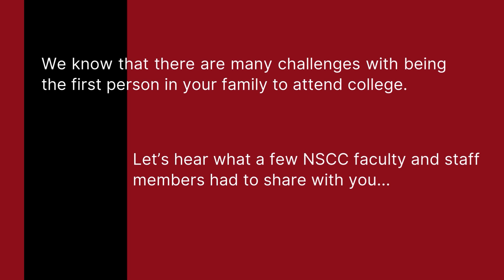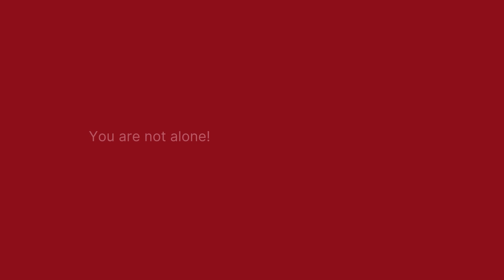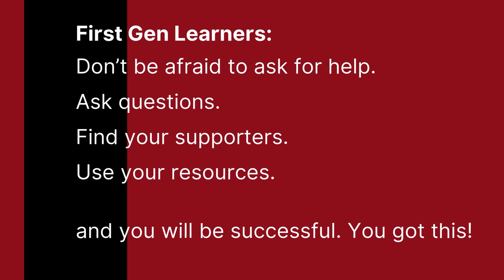First Gen Week Video - 2024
Welcome to TRIOs First Gen Week!